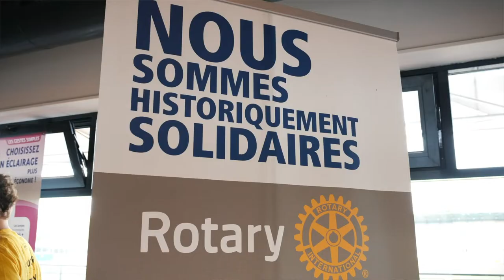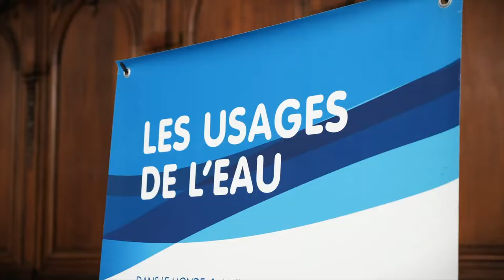Educap City 2022 Bourges - Rotary Bourges Avaricum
Organisé par le Rotary Club Bourges Avaricum et porté par l'association nationale CAP SAAA, le rallye citoyen Educap City s'est déroulé le 12 mai 2022 à Bourges et a réuni environ 300 collégiens.